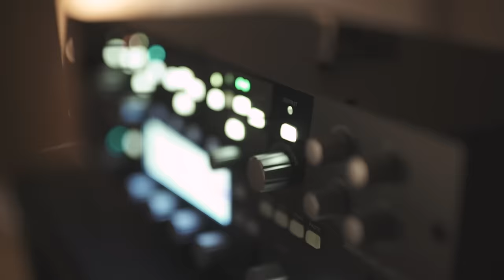Paulie Garand & Kenny Rough - Srdce z ledu (feat. Marcell) (Live Session)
Acoustic Session : Srdce z ledu in Resound Studio (Reichenberg)

Nové album DANK od dvojice Paulie Garand & Kenny Rough objednávej na nebo

rap: Paulie Garand
vocal, guitar: Marcell
keys: Kenny Rough
drums: Tomáš Hajíček jr.

Video by Forward Creatives

Tomáš Hajíček jr.